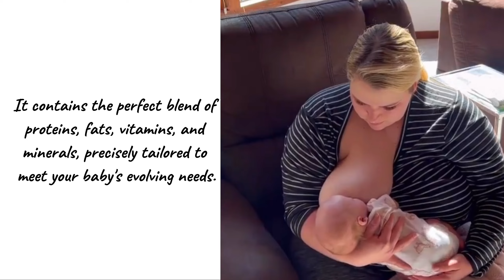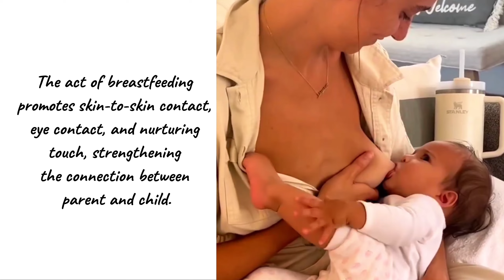"Why breast milk is called Liquid Gold? | Breastfeeding Q&A"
"Hey there, parents and curious minds! Today, we're exploring the magical properties of breast milk and why it's often referred to as 'liquid gold.' In just seconds, let's uncover the treasures packed within this precious fluid."

Here's to celebrating the liquid gold that fuels our little ones' growth and health!" @HeartStrings_